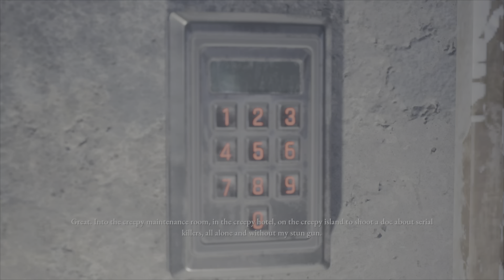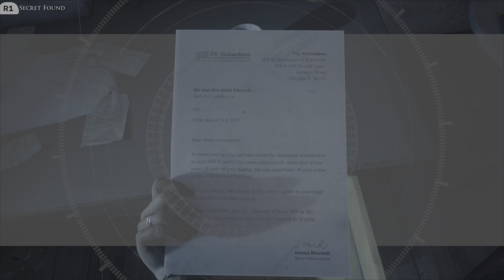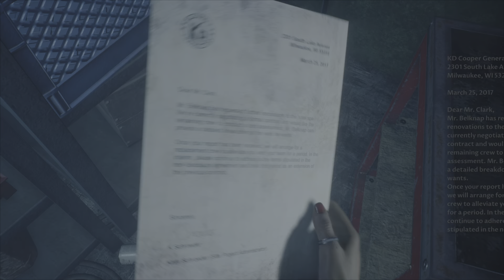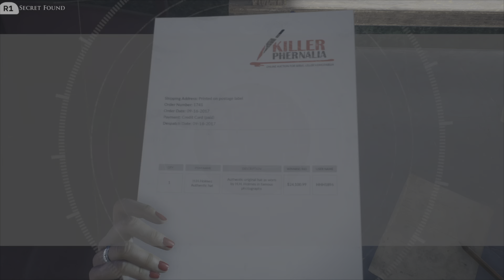The Devil in Me PS5 Part 4